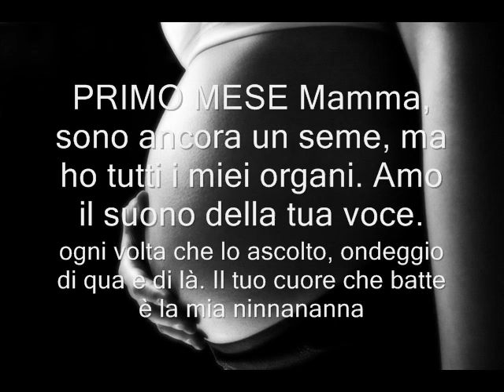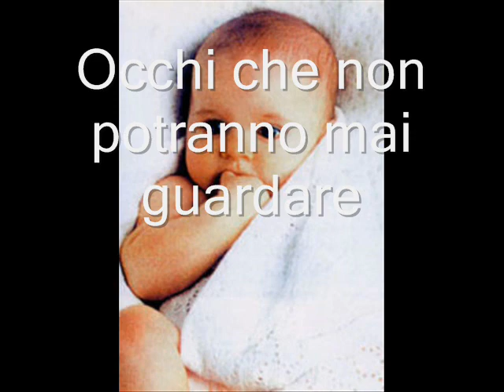Storia Di Un Bambino Mai Nato-STOP ALL'ABORTO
UNA STORiA MOLTO TRiSTE...